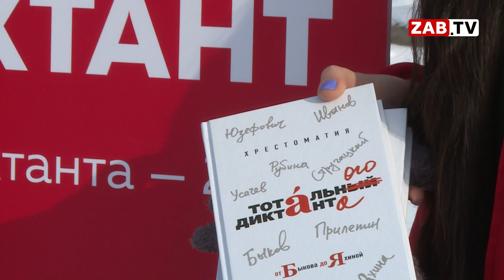Команда «Тотального диктанта» спросила у читинцев, зачем они говорят «пошто» и «бравенько»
11 марта через всю страну началось новое путешествие проекта «Тотальный диктант». Почти месяц в пути – таков маршрут грамотности в 2019 году. Команде предстоит передать статус столицы акции от Владивостока – Таллину.